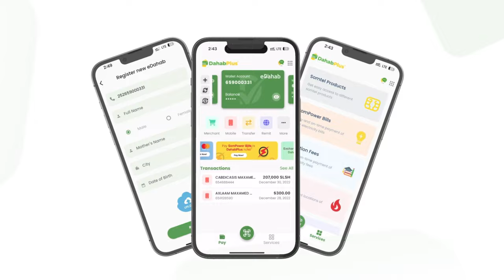DFS oo raadinaysa nin kamid ah dadkii qaraxii Liido badbaadinayey dhaawacyada si ay u abaalmariso.